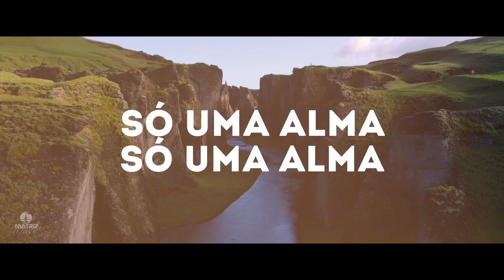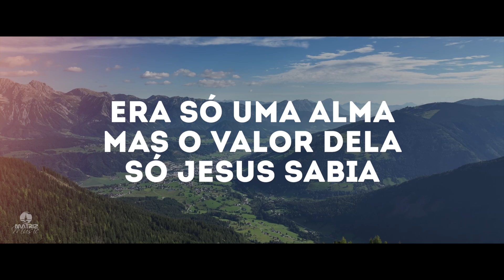Tony Marcos e Mateus - Só uma alma (Playback com letra)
Vídeo letra com PLAYBACK da música “Só uma alma” da dupla Tony Marcos e Mateus  do seu novo DVD em São Paulo com lançamento em 05/07/2024, pela gravadora Matriz Music.

ꙩ FICHA TÉCNICA:
▷ Produção Executiva: Matriz Music
▷Direção Geral: Everaldo Gretter
▷Artista: Tony Marcos e Mateus ft. Diego Araújo
▷Composição: Everaldo Gretter
▷Produção Musical: Luciano Albuquerque
▷Direção de Vídeo: Couraça Filmes
▷Fotos: Ricardo Nasi
ꙩ AGENDA E SHOWS
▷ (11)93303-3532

ꙩ LETRA
▷   Só uma alma

Gadara ficava do outro lado do mar
Do mar
Jesus não mediu esforços pra chegar lá
Pra chegar lá

Atravessou o mar
Acalmou a tempestade
Ele sabia que alguém padecia
Naquela cidade

Um homem lá em Gadara
Perdeu quase tudo
Quase tudo
Perdeu sua honra, sua história
Dado como louco
Ele se perdeu

Mas lá dentro sua alma gemia, gemia
Era só uma alma, mas o valor dela só Jesus sabia

Só uma alma
Só uma alma
Nem todo dinheiro
O maior tesouro
Vale mais que uma alma

Só uma alma
Só uma alma
Jesus te convida pra ganhar uma alma
Somente uma alma

Um homem lá em Gadara perdeu quase tudo
Quase tudo
Dado como louco
Ele se perdeu

Só uma alma, só uma alma
Nem todo dinheiro, o maior tesouro

Só uma alma
Só uma alma
Jesus te convida
Pra ganhar uma alma
Somente uma alma

Jesus te convida
Somente uma alma